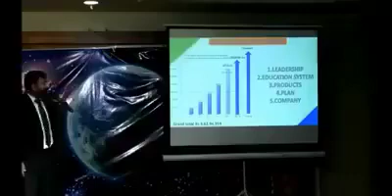జీరో గా వున్న నేను హీరో గా అయ్యాను అంటే అది వేస్టిజ్ కంపెనీ వల్లే | Mahesh Degala Vestige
ఏ పని అయినా ప్రారంభించేటప్పుడు జీరో నుండి స్టార్ట్ అవ్వాల్సిందే ఈ బిజినెస్లో